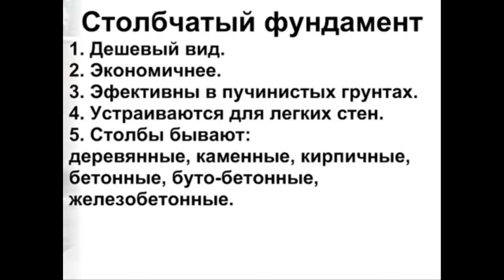Столбчатый фундамент для дома Столбчатый фундамент своими руками Как сделать фундамент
Разберемся, как сделать столбчатый фундамент под дом своими руками.

Столбчатый фундамент для дома Как сделать столбчатый фундамент своими руками Технологии строительства

   Столбчатые фундаменты наиболее дешевы и распространены. Значительно экономичнее ленточных фундаментов. Особенно эффективны в пучинистых грунтах. Обычно столбчатые фундаменты устанавливают под здания с лёгкими стенами.
   Столбы бывают деревянные, каменные, кирпичные, бетонные, буто-бетонные, железобетонные.  Их ставят на расстоянии от полутора до 2.5 метров друг от друга. Столбы обязательно ставят под углы дома, в местах пересечения стен, под стойками каркаса, тяжелыми или несущими простенками.
   Минимальные размеры столбов из бутового камня - 60 на 60 см. Из кирпича 51 на 51 см.
   Под одноэтажные лёгкие каркасные здания допускается ставить кирпичные столбы 38 на 38 сантиметров. А промежуточные столбы 38 на 25 сантиметров.
   Монолитные столбы могут быть ещё и сборными. Толщина столбов 25 на 25 см.